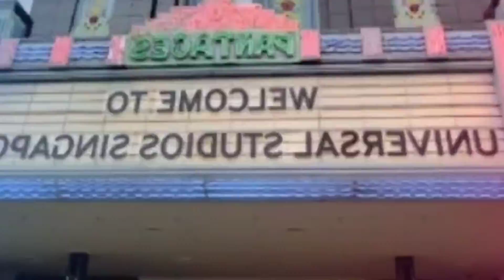UNIVERSAL STUDIO IN SINGAPORE/PART1